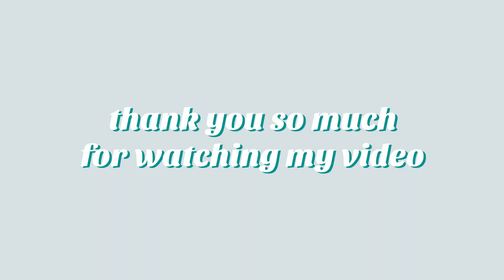Social experiment: making friends with TikTok boys *I got a response*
So my friends will tell you that I'm a VERY friendly person.
Maybe a bit too friendly.
But I decided to make more friends anyway!

I did not let Quarantine get in my way.

A big shout out to these boys, I couldn't have made this video without you...
Leave a comment on what social experiment I should do next!